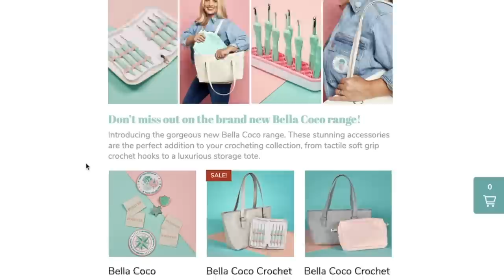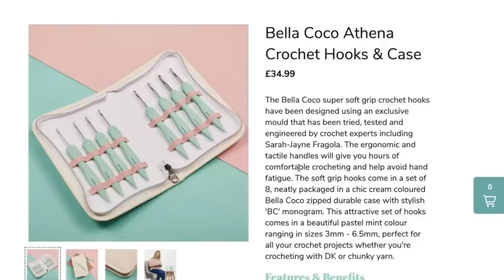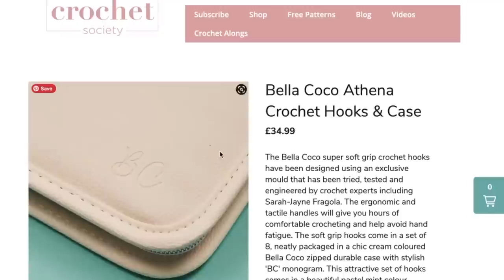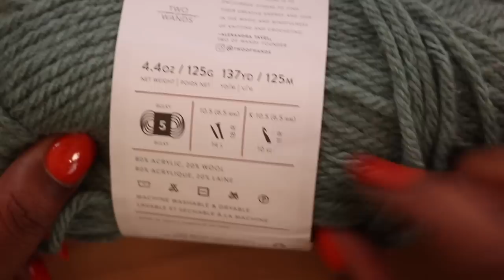[CROCHET REVIEW] Athena Crochet Hooks from Bella Coco - Yarn Snob Reviews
Looking to add new crochet hooks to your collection? Check out my review of the new Athena Crochet Hook Set from Sarah Jayne of Bella Coco!

// CHAPTERS
0:00 Welcome
3:20 Listing Review
5:28 Unboxing
7:41 Swatch Tests
13:47 Feature Review
17:15 Final Thoughts

Stick around for crochet tips and tricks and even a few FREE crochet patterns.